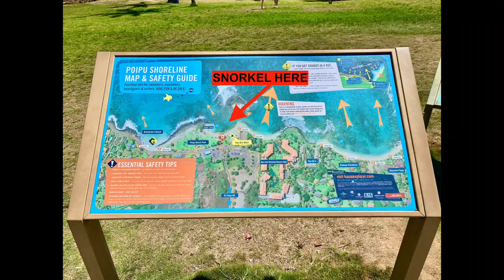What It's Really Like Snorkeling Poipu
What It's Really Like Snorkeling at Poipu Beach Park on Kauai, Hawaii.